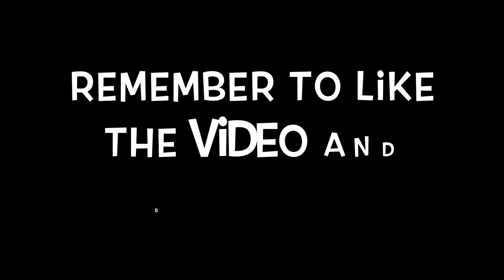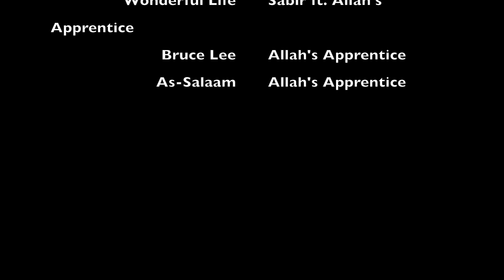Custom "Water Pokemon" Air Force Ones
Brief Bio: I am Elijah Rutland. A first year Business Administration student from Macon, GA and I currently paint and customize sneakers, hats, jackets, canvases, etc. under the name Fix My Sole.
(To buy and place custom orders for shoes, hats, jackets, etc.)

Wonderful Life- Sabir ft. Allah's Apprentice                                                        As-Salaam- Allah's Apprentice